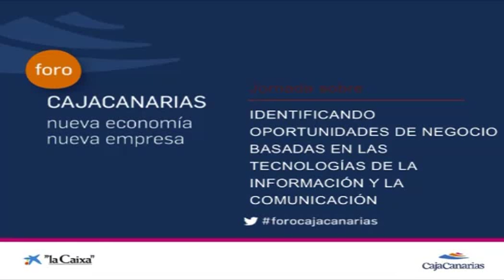Carlos Barrabés en la Jornada Oportunidades de Negocio en TICs del 5 Febrero 2013. ForoCajaCanarias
Ponencia de Carlos Barrabés en la jornada Oportunidades de Negocio basado en las TICs, del 5 Febrero 2013, dentro del espacio de encuentros del Foro CajaCanarias Nueva Economía Nueva Empresa.